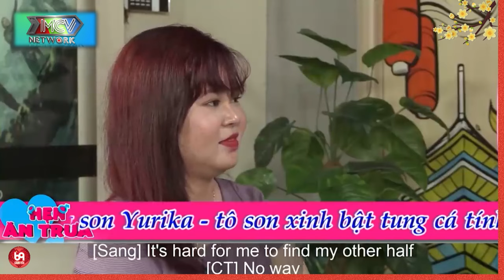Thanh niên tán gái bằng bài nhạc RAP cực chất và cái kết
HAT_183
69 Cách Yêu là trang cập nhật những chương trình hẹn hò, ghép đôi, mai mối hot nhất hiện nay BẠN MUỐN HẸN HÒ, HẸN ĂN TRƯA, VỢ CHỒNG SON, YÊU LÀ CƯỚI, MAI MỐI CÙNG NGƯỜI LẠ